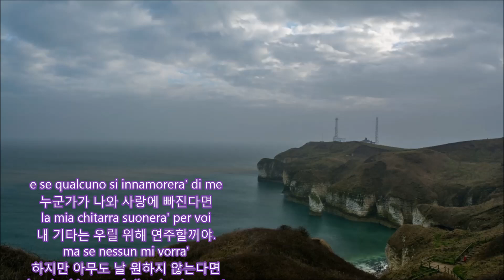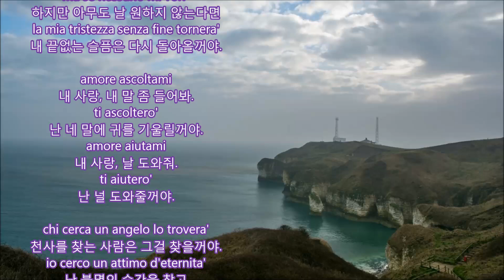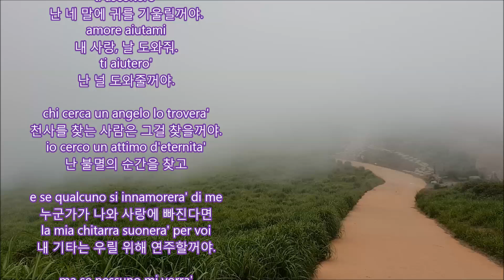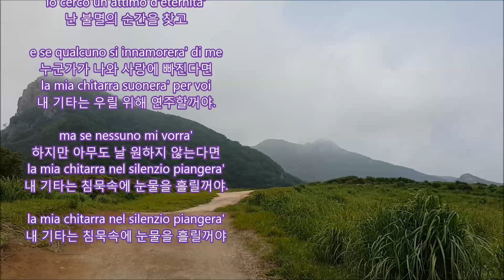Marisa Sannia - La playa (안개낀 밤의 데이트ost)